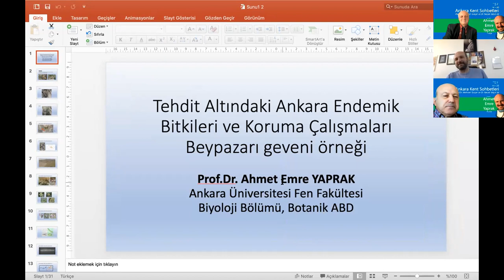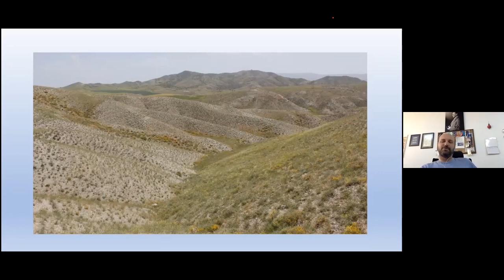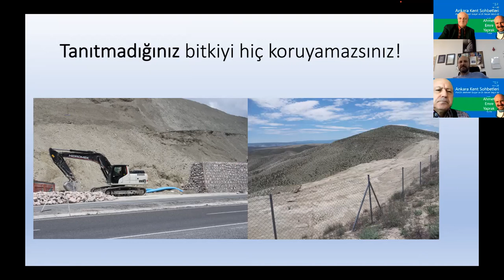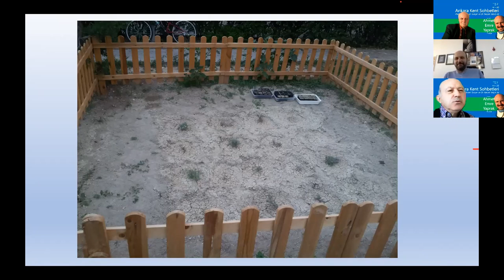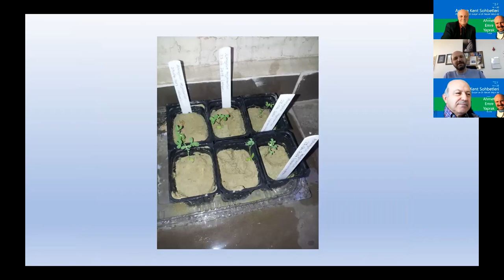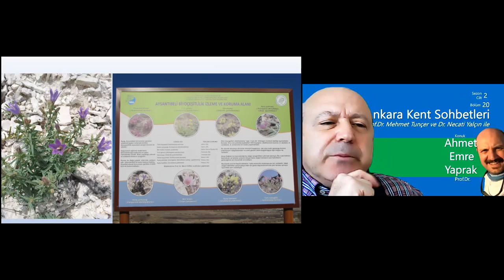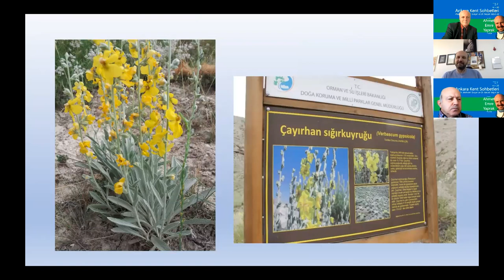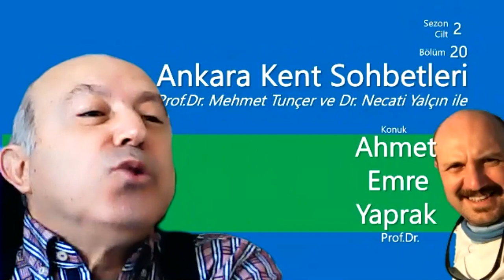Prof.Dr. Ahmet Emre Yaprak ile Ankara Kent Sohbetleri (II. Sezon/20) (04.03.2021)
Ankara Üniversitesi Fen Bilimleri Fakültesi Biyoloji Bölümü Öğretim Üyesi Prof. Dr. Ahmet Emre Yaprak ile Ankara Kent Sohbetleri'nin II. Sezon/20. söyleşiyi gerçekleştirdik.
Bu söyleşide; endemik türler, yerleri, yaşam koşulları genel olarak anlatılırken "Beypazarı Geveni" ile ilgili yapılan çalışmaları detaylı olarak sundu. Bu bitkkinin son yaşam alanı içerisinden yol geçirildiği, ve sürekli olarak yok olma tehlikesi altında olduğunu söyledi.
Ayrıca, A.Ü. Beşevler Kampusu içerisinde özel yaşam koşulları oluşturacak şekilde hazırladığı  4x4  m. lik alanda bu endemik türün çoğaltıldığı ve sürekli izlendiğini anlattı.
“Beypazarı Geveni bitkisini gurbette koruma çalışması yaparken, Ankara Üniversitesi Fen Fakültesi bahçesinde 4 metrekarelik bir alana bu bitkileri diktik. 4 yıldır bu bitkiler orada yaşıyor. Özellikle odamın karşısına ektirdim ki gelip geçenlerin dikkatini çekiyor mu diye kontrol etmek için. Gerçekten geçen on kişiden dördü bu bitkilerle ilgileniyor. O yüzden Ankara’da endemik bitkileri vatandaşlarımızla buluşturup, tanıştırmalıyız” dedi.

Ayrıca,  Ankara Büyükşehir Belediyesi (ABB), Ankara’ya özgü 391 bitki türünü koruma altına almak için çalışmalara başladığı, Çevre Koruma ve Kontrol Daire Başkanlığı, paydaşlarla birlikte “Ankara’ya Özgü Endemik Bitkilerle Tanışalım” toplantısı düzenlediğinden bahsedildi.